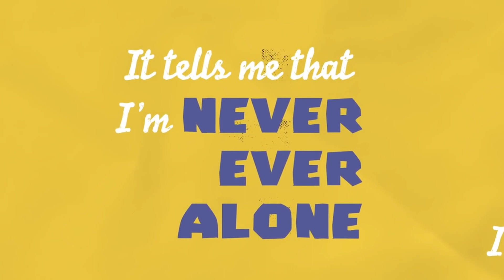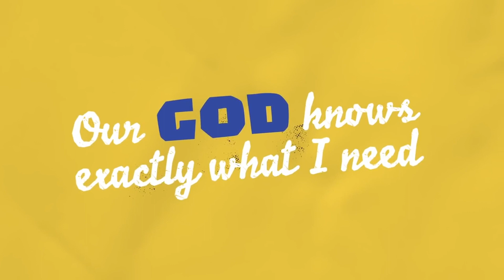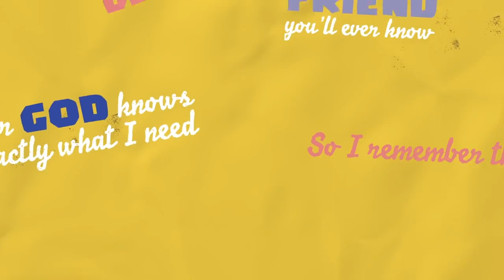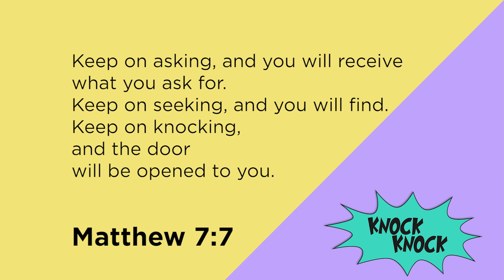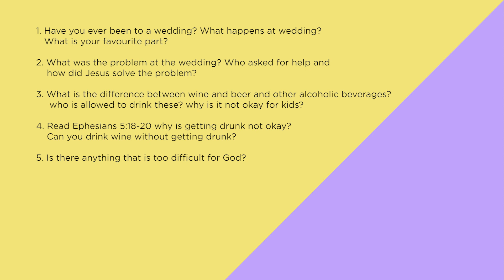Ask, seek, knock week1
Hey kids welcome to our new series ask, seek, knock